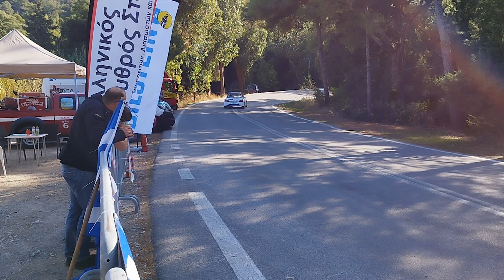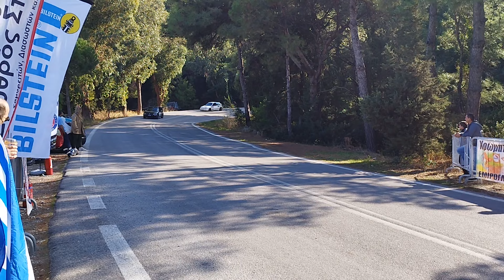1η Αναβαση Φιλερημου 2022 - 1st Filerimos Hillclimb 2022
This is the Historic Filerimos hillclimb in Rhodes Island Greece which me and my team made possible after 1 year of planning. This was Total new to us we had no previous exprerience with this Race. Start Line, M.S.F.G the Greek Motor Sports Federation And Rodian Car Club Assosiation Made this hillclimb Possible. This is a very historic hillclimb as in the 1960's they were racing On Filerimos Mountain on Saturday And On Sunday we had The race around the city walls.